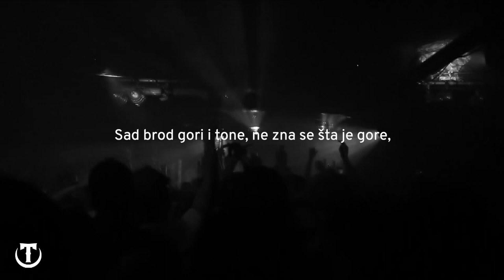Tkač & CV Spook | Žurka Na Brodu Koji Tone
Lyrics video: Matija Stefanović
Muzika: Miloš Mihailović aka CV Spook
Tekst: Petar NInić
Aranžman: Uroš Tomić, Petar Ninić
Miks/mastering: Jana Z